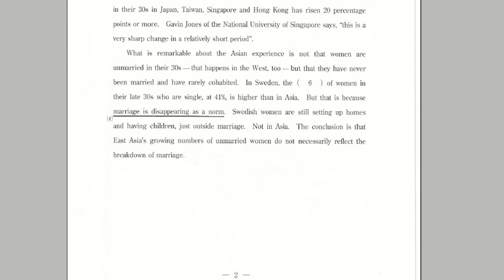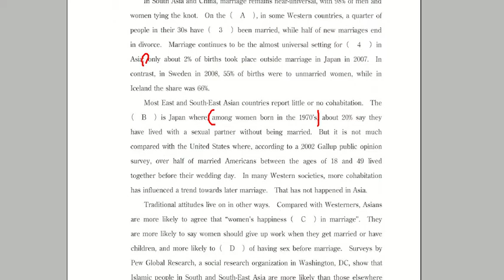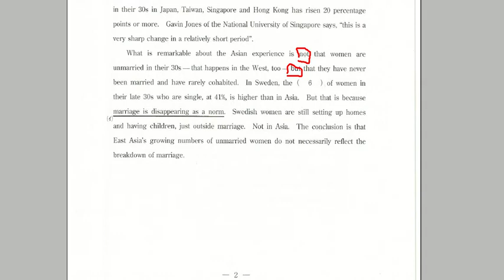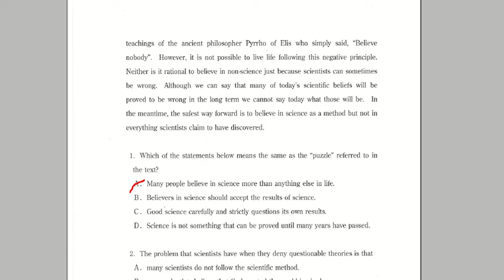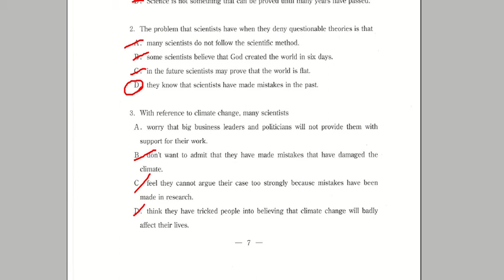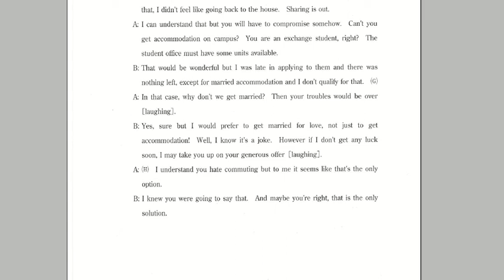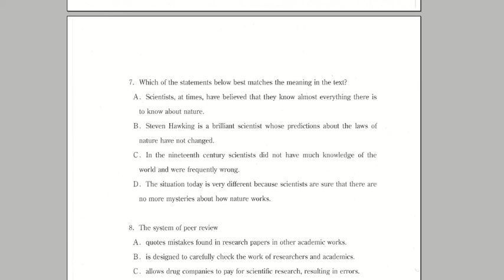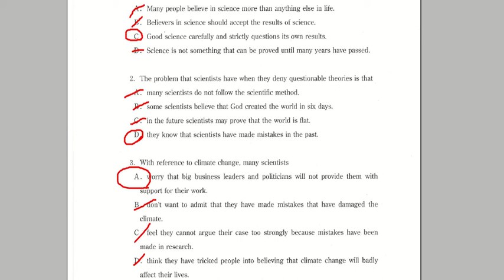明治大学（情報）２０１５年入試英語を解いてみた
明治大学（情報）２０１５年入試英語を解いてみました。けっこう間違っていると思うので、正解は各自で確認してください。